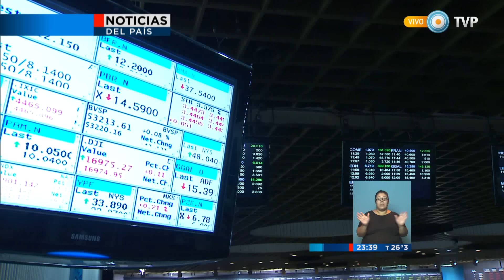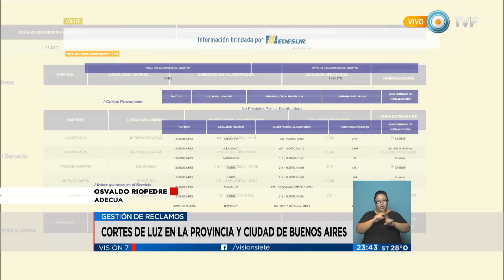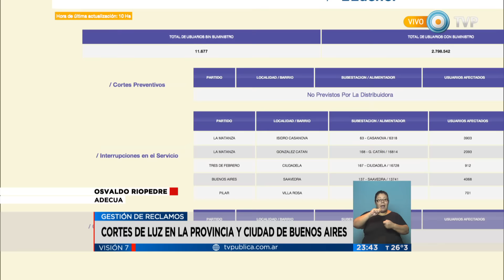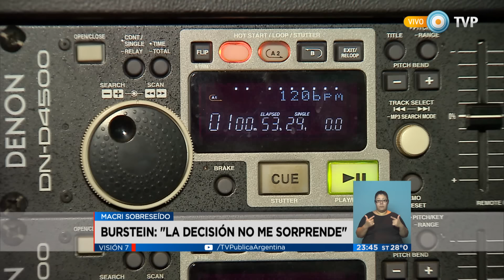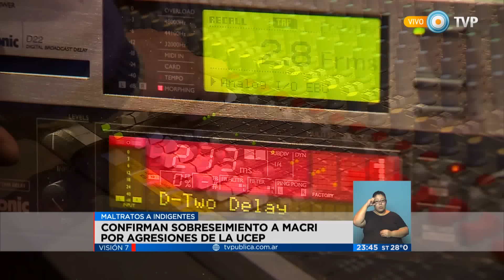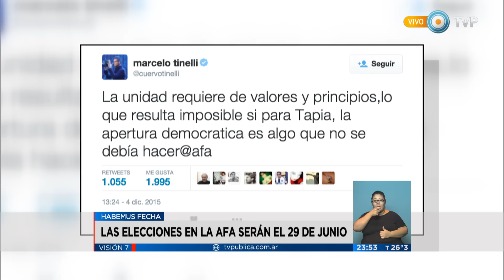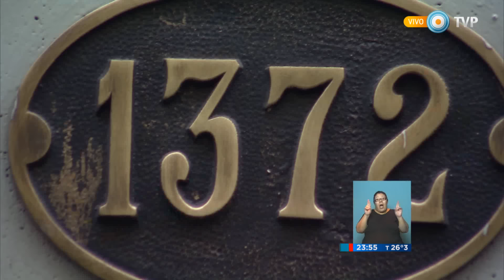Visión 7 Resumen - Parte 1 del 29-12-2015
Visión 7 Resumen con toda la información que hay que saber para el cierre del día. Con la conducción de Pablo Marcovsky y producción integral de la Gerencia de Noticias de Canal 7, con la participación de los columnistas: José Natanson con el análisis internacional, Gabriela Previtera en deportes, Esteban Magnani con las novedades tecnológicas y Maxi Martina con Visión 7 Rock. Emitido por Visión 7, noticiero de la TV Pública argentina, el martes 29 de diciembre de 2015.